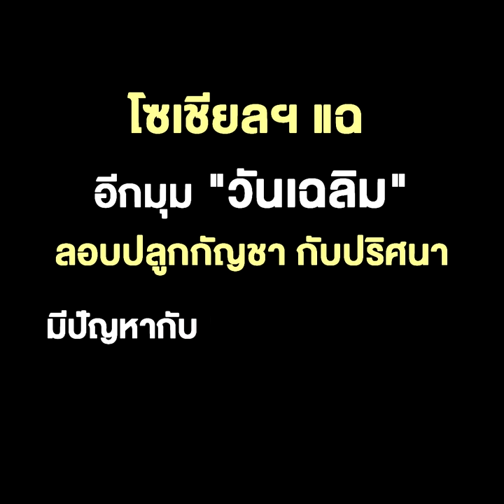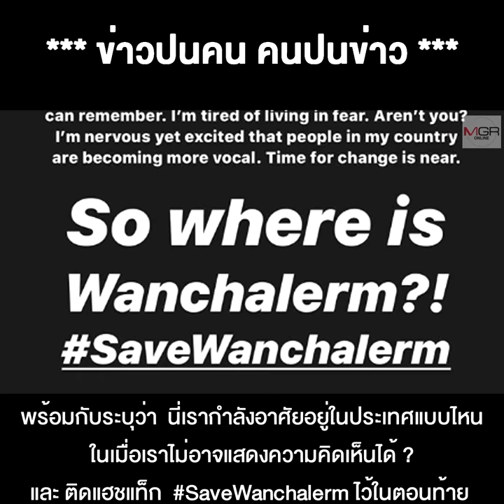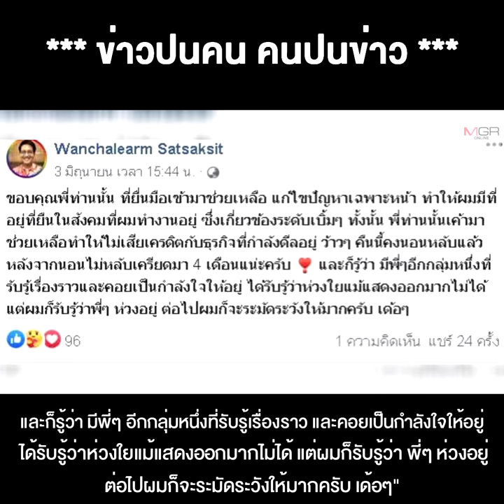ชาวโซเชียล แฉ “วันเฉลิม” ลอบปลูกกัญชา ก่อนจะถูกอุ้มหาย ขณะที่ฝ่าย SaveWanchalerm ดี๊ด๊า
09/06/2020 ชาวโซเชียล แฉ “วันเฉลิม” ลอบปลูกกัญชา ก่อนจะถูกอุ้มหาย ขณะที่ฝ่าย SaveWanchalerm ดี๊ด๊าได้ “มารีญา” มาช่วยกระพือ
**ยังไง? ชาวโซเชียลแฉอีกมุมของ “วันเฉลิม” ลอบปลูกกัญชากับปริศนามีปัญหากับ “คนระดับเบิ้มๆ”? ก่อนจะถูกอุ้มหาย ขณะที่ฝ่าย SaveWanchalerm ดี๊ด๊าได้ “มารีญา” อดีตมิสยูนิเวิร์สไทยแลนด์ มาช่วยกระพือ